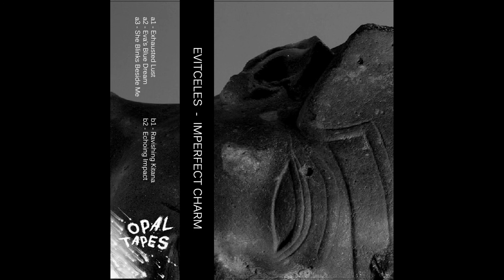Evitceles - Exhausted Lust [Opal Tapes]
Tape: Imperfect Charm
Artist: Evitceles
Label: Opal Tapes
Released: 2017